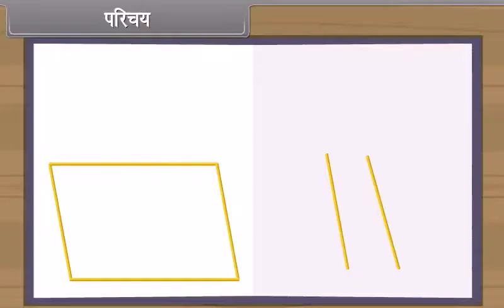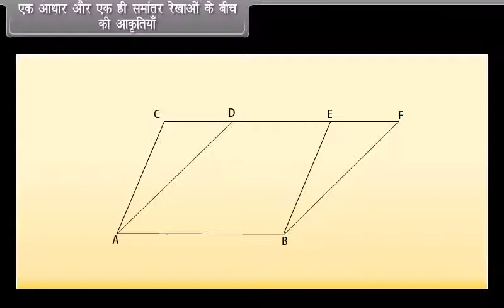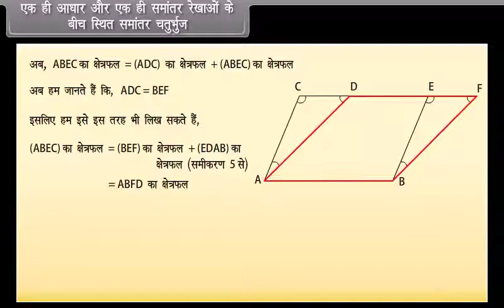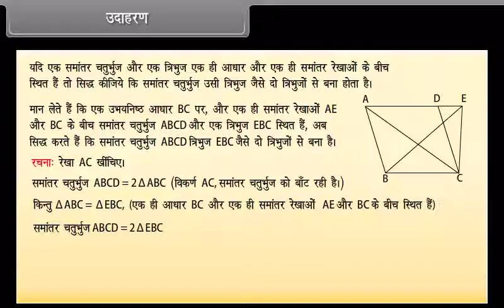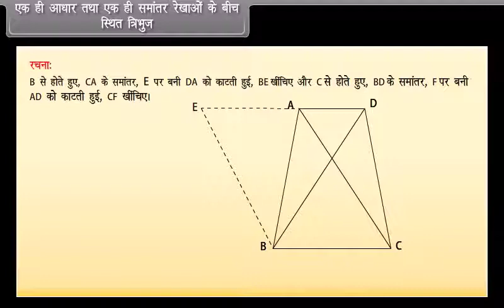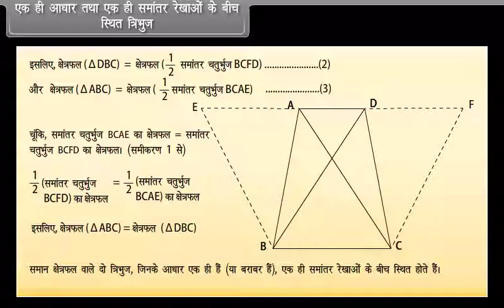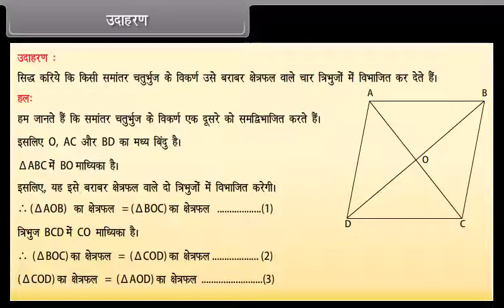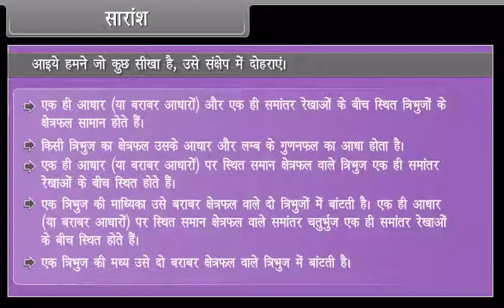समांतर चतुर्भुज और त्रिभुजों के क्षेत्रफल (Areas of Parallelograms and Triangles) l कक्षा-9 l NDA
In this session students will get the information about the Areas of Parallelograms and Triangles.